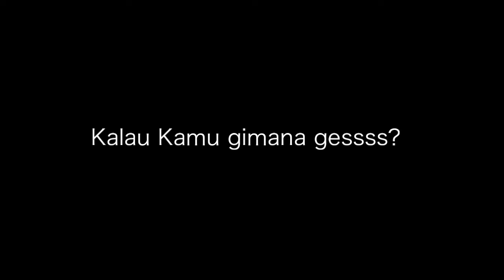CURHAT SEBELUM TIDUR #4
Curhat kali ini, aku mengajak teman-teman muda untuk tidak takut jadi aktivis, baik aktivis di sekolah, di masyarakat, dan juga di gereja. Menjadi aktivis itu banyak berkatnya, meski juga banyak tantangannya. Salah satunya adalah bagaimana mengatur waktu dan prioritas. Gimana kalau menurut kamu gesss?